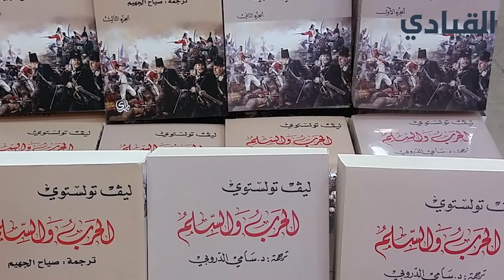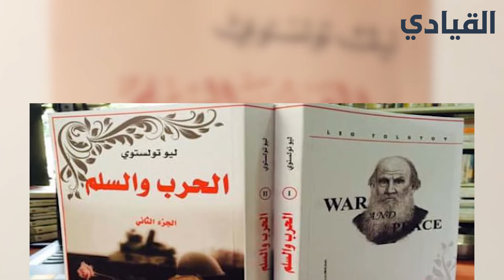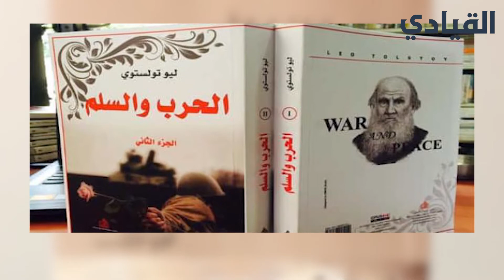6- الحرب والسلام- تولستوي